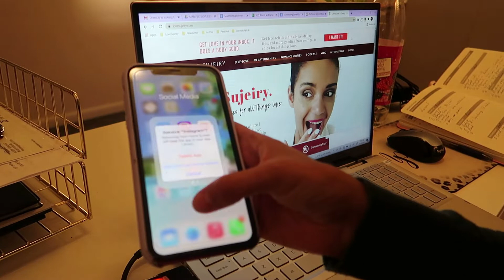QUITTING INSTAGRAM AS AN AUTHOR + MY NEED FOR VALIDATION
I did it! I quit Instagram as an artist! It's been a week since quitting Instagram and deleting the app and I've never felt better.

You see, I have this need for validation. Instagram sometimes fed that need with likes and comments and a high reach, especially on reels. But most often than not, Instagram made me feel unseen and unheard. I know, it sounds ridiculous. It's just an app! Thing is when you need validation and acceptance, which most artists, creatives, and performers do, it's easy to get sucked into the Instagram matrix. So you post every day, refresh the app hoping you'll get more likes and comments, and watch YouTube after YouTube video on how to beat the algorithm.

Y'all, I don't want to live this way. That's why I made the choice that I did: quitting Instagram as an artist. I now have more time to write on Lovesujeiry.com, to brainstorm web series that I am excited to produce and share right here on Love Sujeiry TV, and to just chill the f*ck out.

So, adios, Instagram and hello new me! I hope you enjoy all the new content that I will share on Love Sujeiry TV - even if it's just 14 of you!

GET LOVE IN YOUR INBOX
Get love in your inbox + free relationship advice and goodies, like self-love affirmations and journal prompts

THE LATINA SEX AND THE CITY
Grab a copy of Love Trips, my first self-published book. It's the Latina Sex and the City - only with Catholic guilt!